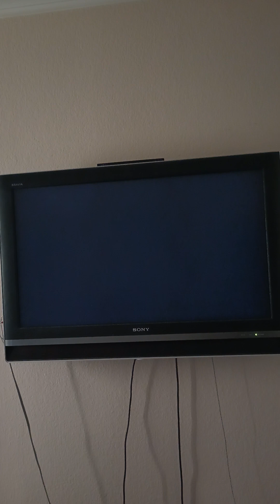Mario Kart Wii August 25th 2023